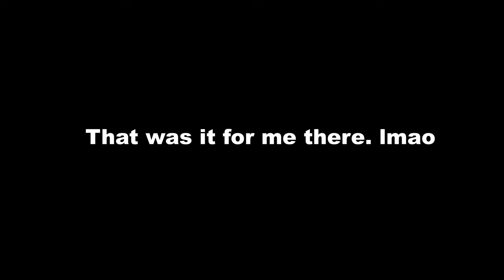RUSHING with the BIZON - MW SnD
Today, we're rocking the Bizon in MW SnD. This weapon's not the best at range, but it can be pretty solid if you're up close. Class setup for the Bizon will be at the end of the video. Hope you enjoy! :)

0:00 - Intro Clip
0:21 - Intro/Gameplay 1
3:24 - Gameplay 2
4:46 - Gameplay 3
6:19 - Class Setup/Outro